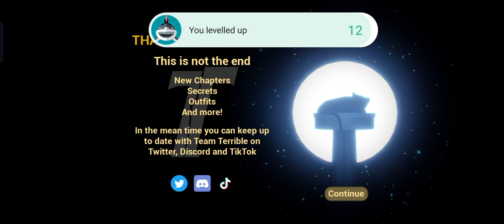The Little 🧟 Baby Is To Horror||Rai606 Gaming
this Evil monster trap me his house 🏡
granny Diwali celebration.
my second video eyes the Horror Game
the baby in yellow troll
death park 1 chase music 🎵
escape from road icecream uncle